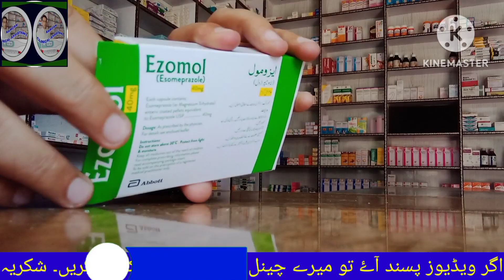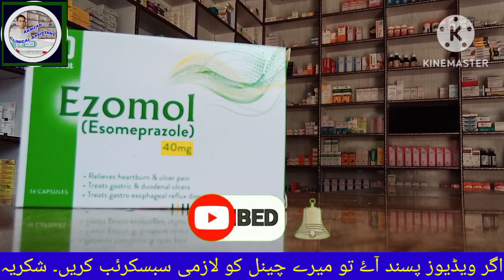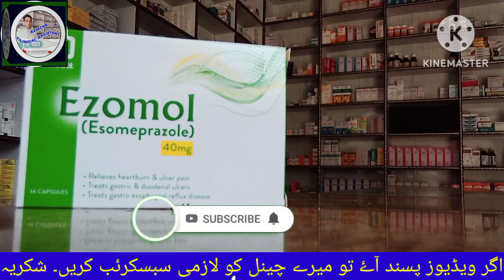ezomol 40mg uses | ezomol use | ezomol capsule | esomeprazole 40 mg | esomeprazole 20 mg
Ezomol tablet  conatin Esomeprazole , which is a proton pump inhibitor and control stomach acidity.

 It reduces the secretion of gastric acid by combining with an enzyme on the gastric parietal cells called  H+/K+-ATPase (proton pump), which is the final pathway for acid secretion. And this decreases hydrogen ion transport into gastric lumen, leading to reduction of the secretion of gastric acid.

its a medication for relieves symptoms such as heartburn, difficulty swallowing, and persistent cough. This medication helps heal acid damage to the stomach and esophagus, helps prevent ulcers, and may help prevent cancer of the esophagus